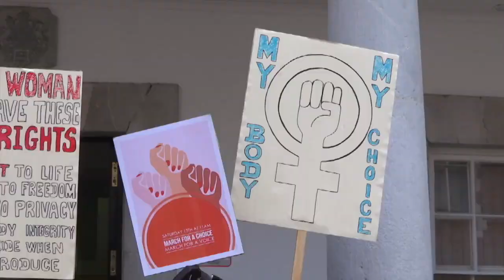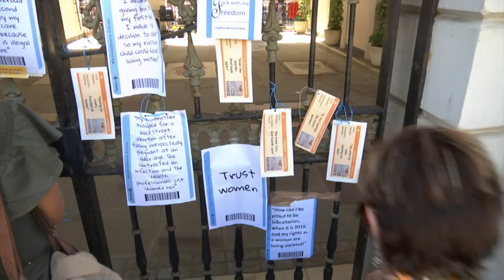Parliament will look at setting a date for abortion referendum end of this month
Parliament will be looking at when it will set a date for the abortion referendum when it meets at the end of this month. This is according to the Chief Minister in answer to GBC questions.

Pro-choice group No more Shame says there's been a dramatic increase in calls from Gibraltar to the Abortion Support Network In the two months since the postponement of the referendum.